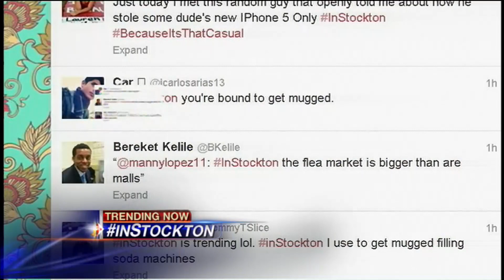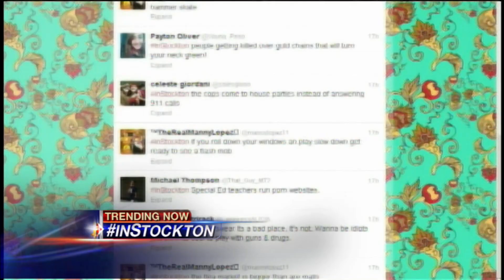InStockton Trends On Twitter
The hashtag InStockton takes off worldwide with people posting both good and bad about the city.